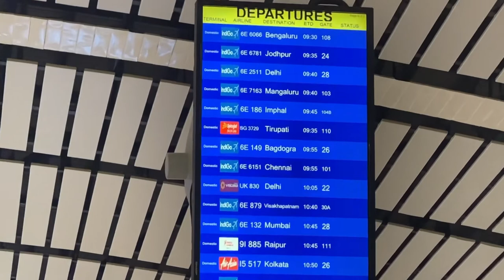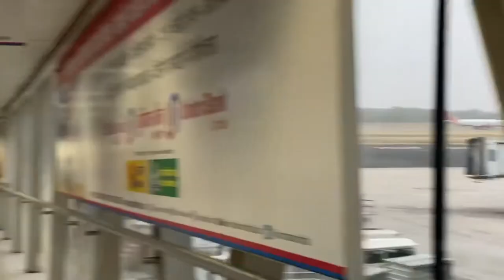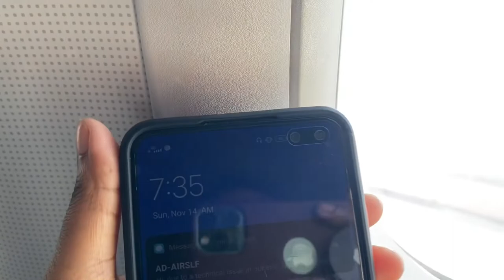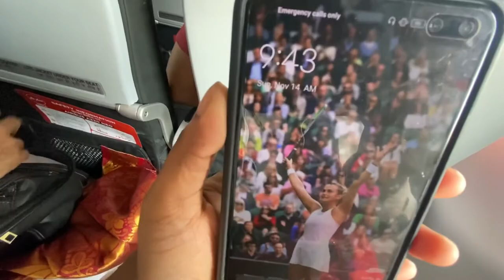Hyderabad to Guwahati Finally 🖤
Bhuvan Bam -Safar | Offical music video |

Bhuvan Bam Releases his 3rd single safar in which an artist chooses a road less taken in this hypocrite world.

Radio Partner : Radio city 91.1

Listen ad-free with YouTube Premium
Song                     Safar
Artist                     Bhuvan Bam
Album                   Safar
Licensed to          YouTube Audio
YouTube by          Library; ASCAP

Music producer and Recording Engineer-Omkar Tamhan
Sound Designer - Carl Nazareth
Editor Faraz Malik